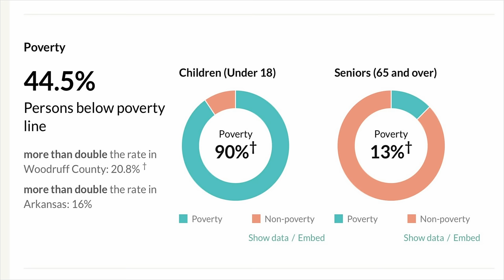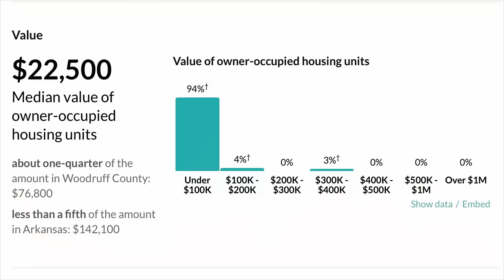The Town With The Poorest Kids In The USA - 90% Poverty Rate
I visited the small town of Cotton Plant, Arkansas.